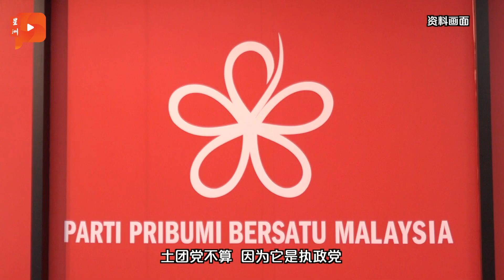拉菲兹放眼下届大选 赛夫丁：他为自己铺路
公正党总秘书 赛夫丁说，希盟的会议并无明确提及“大帐篷”的概念，只议决向人民表态，不排除与其他反对党合作。